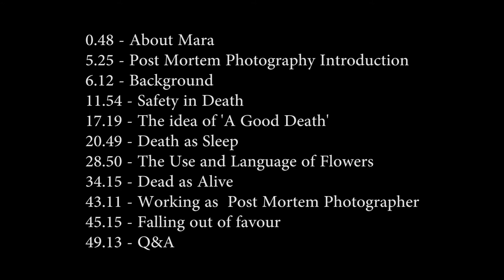Victorian Post Mortem Photography - Live Talk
Post Mortem Photography is often sensationalised and misunderstood.  In this live online talk for Art d' Morte in Spring 2020, originally over on Facebook I concentrate on 19th Century Post Mortem Photography in Britain.  Exploring the background which led to the genre, how it developed, the common forms and it's later decline.  I also talk about my own relationship with photography, grief and post mortem photography.